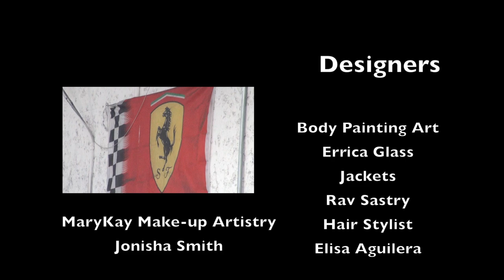Exotic Car Show : Dress For Success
Event Producer Folami Harrison & Assosiates

Dress For Success Inc & Michael White (Founder)
Keatley Detail
Uc'Critt
Centerline Design Photography
Picture Perfect Vision Photography
Eye Productions
Marco Acevedo

The Designers

Engracia Jewelry by Maria Rodriguez
Couture by Debbie Nghiem
Swimsuits by Nina Samuel
Exotic wear by Pinkk Essence
Body Painting Art by Errica Glass
Jackets by Rav Sastryist
Elisa Aguilera - Hair Stylist
Jonisha Smith - MaryKay Make-up Art